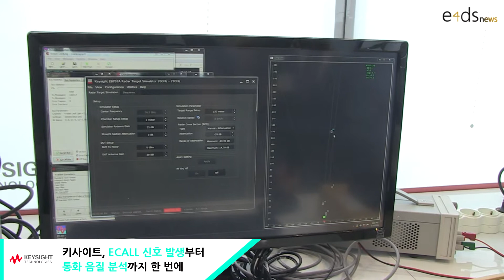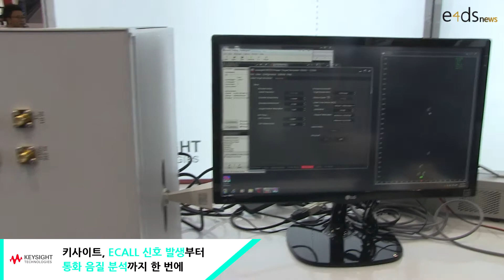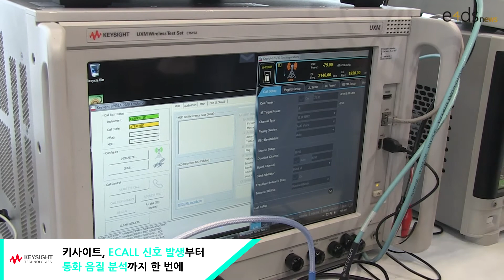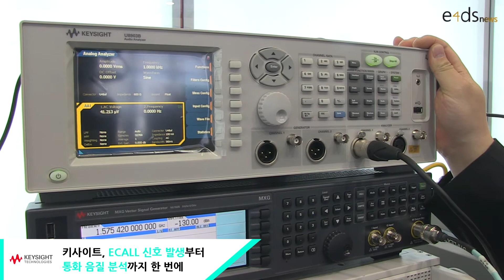키사이트, eCall 신호 발생부터 통화 음질 분석까지 한 번에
키사이트가 지난 3월13일부터 15일간 진행된 오토모티브 테스팅 엑스포 2018에서 유럽 및 러시아 수출대상 차량의 필수인 eCall (응급 재난망 통신) 테스팅 장비 솔루션을 선보였다.